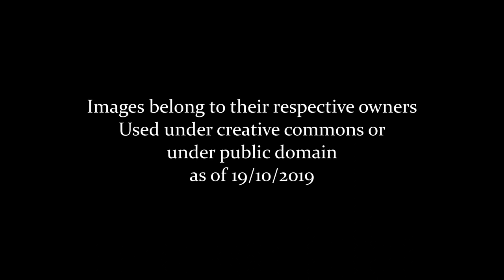Chicago: A Journey Through Time! (2019 to 1788)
A look at Chicago, Illinois from 2019 to 1788! Credit to the Image Owners Featured.